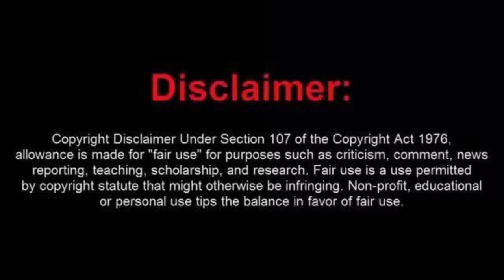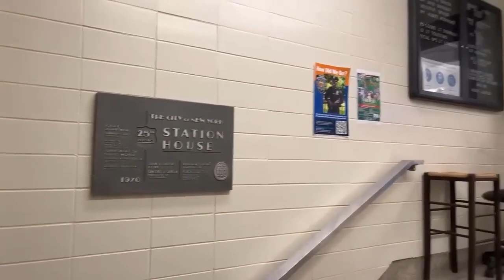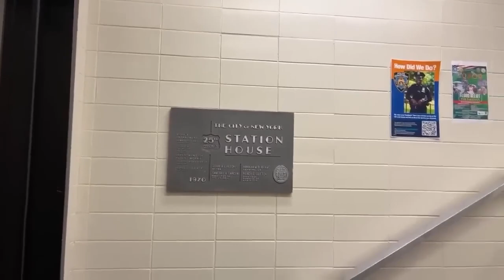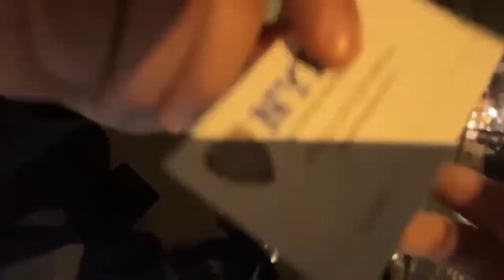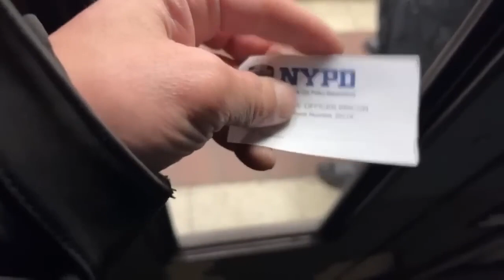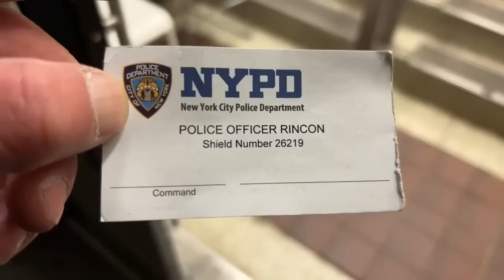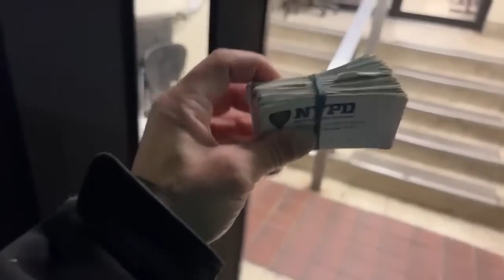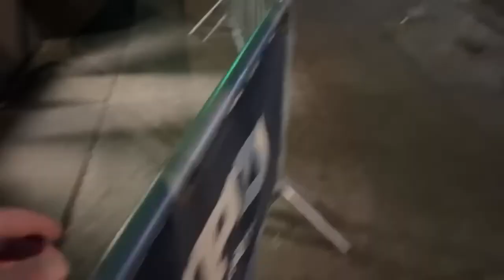Manic Marky Played Stupid Games and Won a Stupid Prize